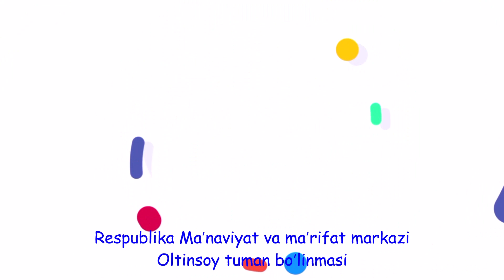YANGI_OʻZBEKISTON_YOSHLARI_BIRLASHAYLIK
Oltinsoy tumani "Chinor" mahallasida joylashgan 40-sonli umumta’lim maktabida "Yangi O‘zbekiston yoshlari birlashaylik" shiori ostida gulxan atrofida  ma’naviy-ma’rifiy tadbir o‘tkazildi.